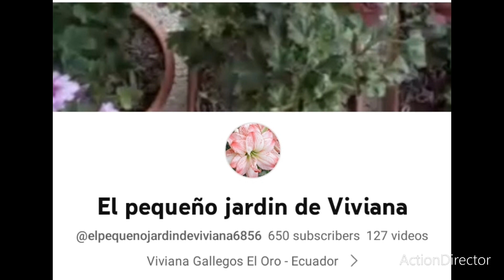TOP#RETO#RECORDANDO UNA PLANTA🌷🌿🌵🥀 DE MI NIÑEZ..